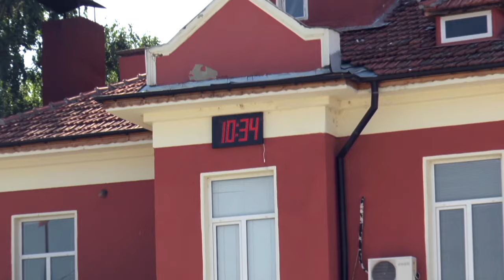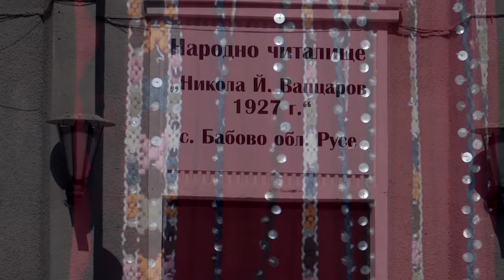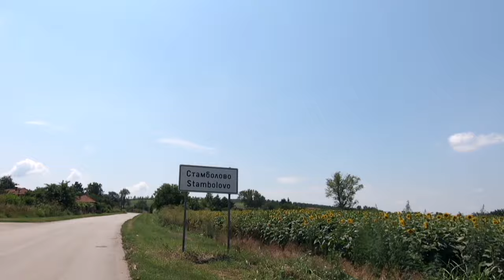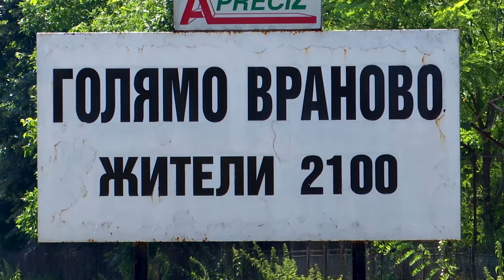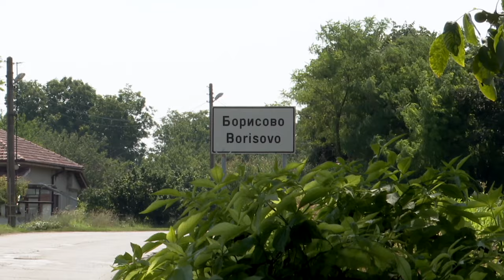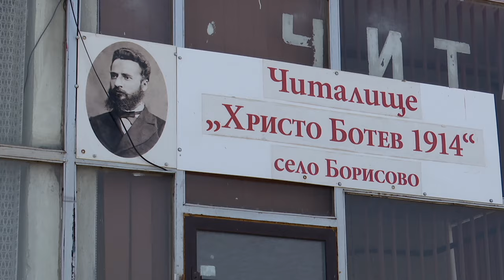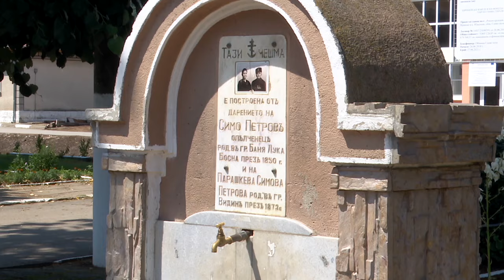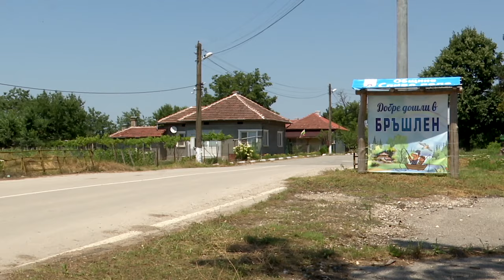BG Маршрути - Цветът на Община Сливо поле (2019) (AED)